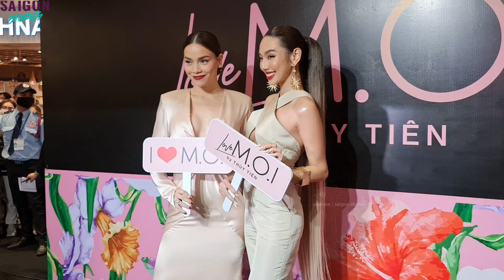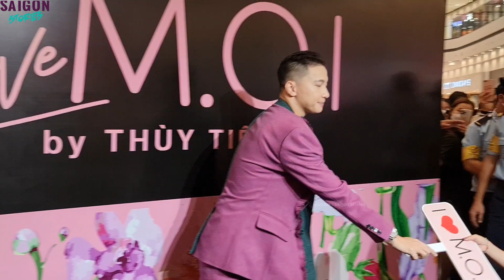Hồ Ngọc Hà - Kim Lý hôn môi tình tứ; Thùy Tiên khoe body chuẩn, cực lễ phép khi gặp Đàm Vĩnh Hưng